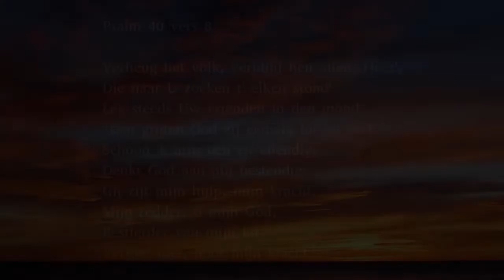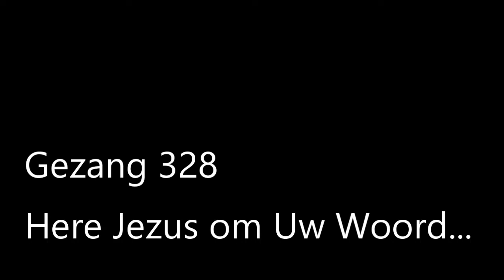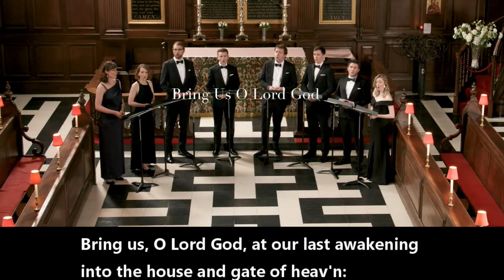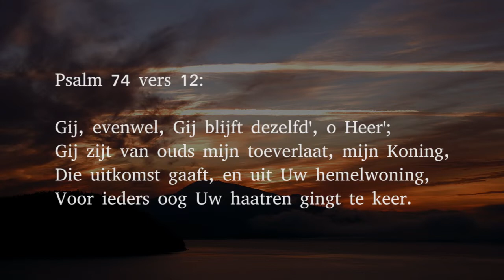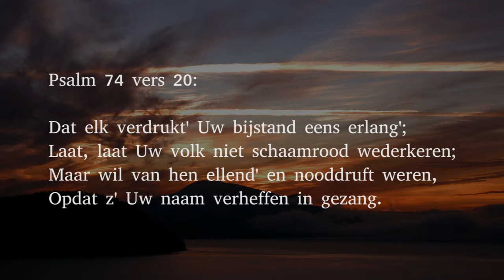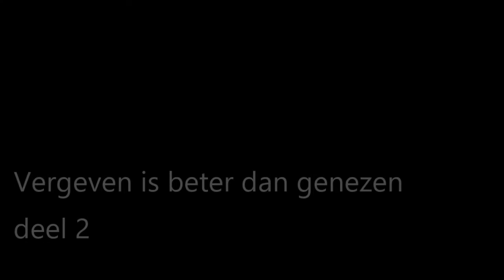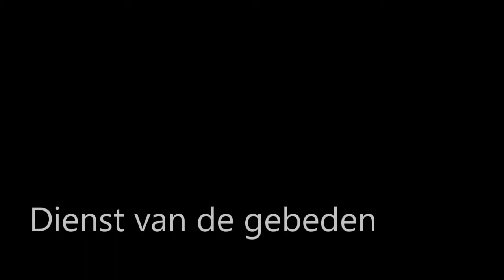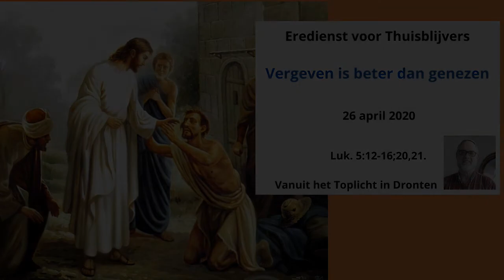Eredienst voor Thuisblijvers - Vergeven is beter dan genezen - 26 april 2020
Voor alle mensen die gedwongen thuis blijven vanwege de coronacrisis is deze eredienst bestemd.

Maar in het bijzonder is zij bedoeld voor de gemeenten met wie ik mij praktisch verbonden weet. De VPKB gemeente van Knokke-Heist, de Hervormde Gemeente van Ilpendam en Watergang, en de Heemkerk in  Heemstede. Ik bid tot onze God dat jullie bewaard zullen blijven en dat jullie geloof sterk mag zijn.

De prediking ging over een gedeelte uit Lucas 5, de genezing van de melaatse. Melaatsheid in de middeleeuwen was net zo dodelijk en besmettelijk als het coronavirus nu. Dat geeft aan de tekst een bijzondere actualiteit.

Maar als we goed lezen ontdekken we, dat de vergeving boven de genezing uitgaat, want de ziekte van onze ziel is belangrijker dan de ziekten van ons lichaam. Laten we dan die genezing van onze ziel zoeken, en God verheerlijken als wij mogen weten dat we door het werk van Jezus Christus die vergeving hebben ontvangen.

Voorganger: Robbert Veen
Muziek: internet